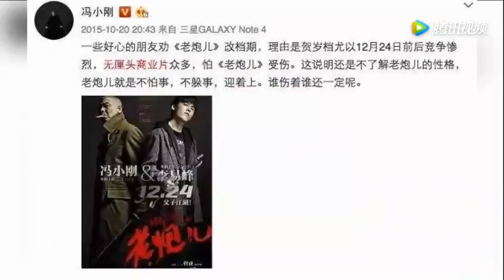冯小刚周星驰都力捧他，他却不领情，曾和冯小刚微博互撕